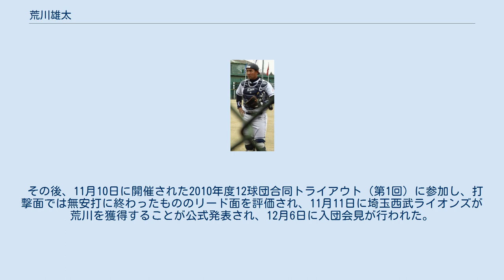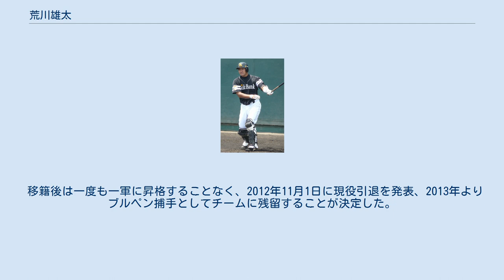荒川雄太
荒川 雄太（あらかわ ゆうた、1987年10月14日 - ）は、東京都大田区出身の元プロ野球選手（捕手）。
右投右打。
現在は埼玉西武ライオンズのブルペン捕手を務めている。
中学時代にアジアAA選手権大会に日本代表として出場。
その後日大高へ進学し、高校通算26本塁打を記録した。
 ソフトバンク時代 2005年の高校生ドラフト会議で福岡ソフトバンクホークスより1巡目指名を受け入団。
同年オフにFA権を行使しシアトル・マリナーズへ移籍した城島健司の後継者として期待され、入団当時は「ポスト城島」と称された。
 2008年のファーム日本選手権では、適時打とスクイズで2打点をあげる活躍を見せ、守備でも先発のルーキー岩嵜翔を好リードで1失点完投へと導き、優秀選手賞を受賞した。
 2009年シーズンはファームで40試合に出場するも打率.179と打撃面で課題を残し、2010年は怪我のため22試合の出場に留まり、打率も前年と同じく.179と低迷、同年10月1日に戦力外通告を受けた。
 その後、11月10日に開催された2010年度12球団合同トライアウト（第1回）に参加し、打撃面では無安打に終わったもののリード面を評価され、11月11日に埼玉西武ライオンズが荒川を獲得することが公式発表され、12月6日に入団会見が行われた。
この戦力外通告から西武との契約までの模様は2010年12月29日放送『プロ野球戦力外通告・クビを宣告された男達』において一部始終が放送された。
 移籍後は一度も一軍に昇格することなく、2012年11月1日に現役引退を発表、2013年よりブルペン捕手としてチームに残留することが決定した。